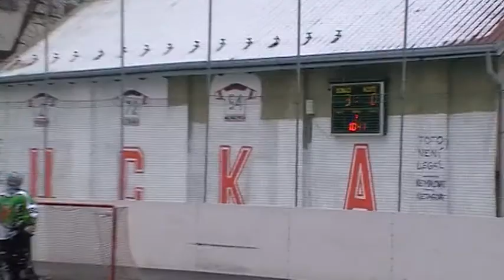Hokejbal mladší dorost - Cska Karlovy Vary - DDM Ustí Gol na 3 - 0